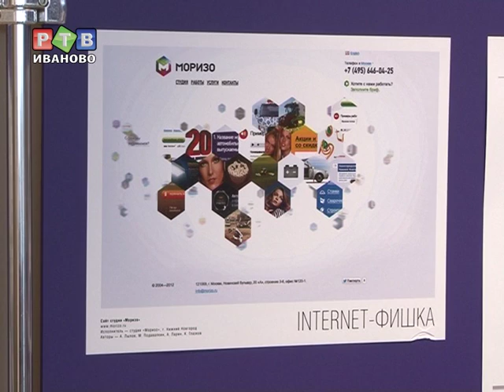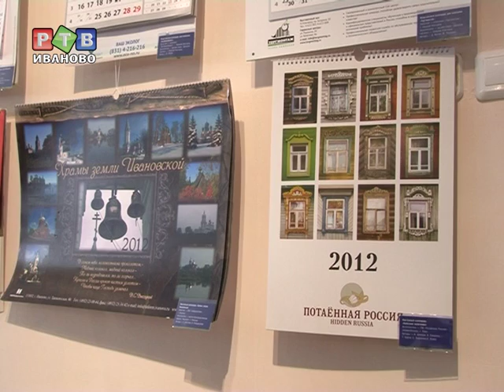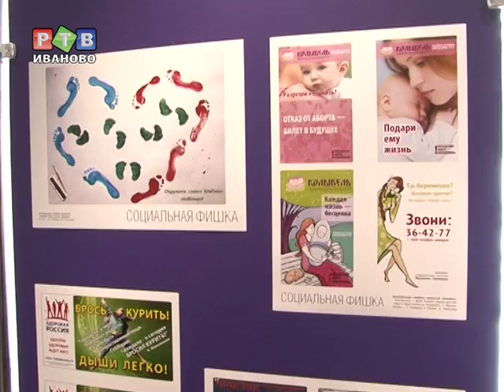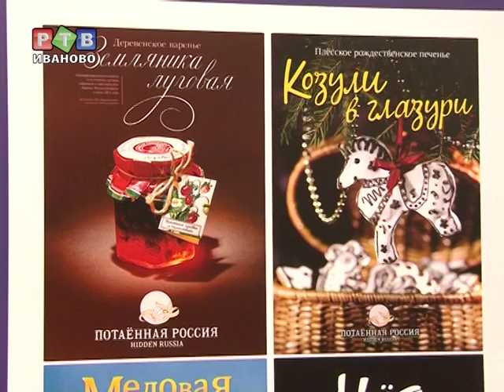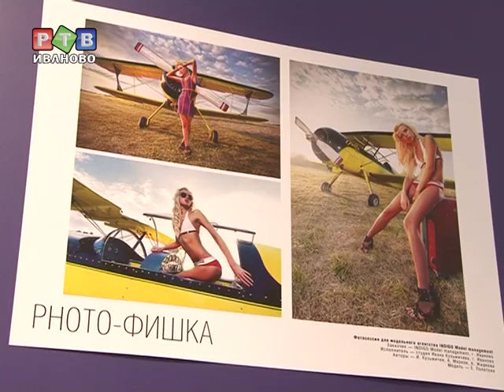"Рекламная фишка"-фестиваль честной рекламы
"Рекламная фишка-2012" стартовала. На креативщиков, дизайнеров и рекламистов смотрят дружелюбно, но жюри настроено на поиск профессионалов